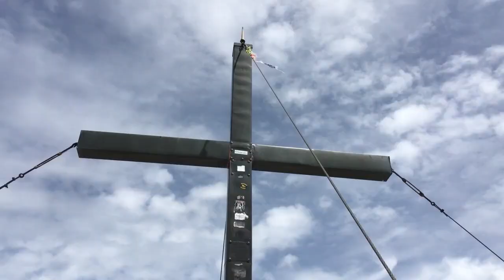Dolomites ~ CHICMANIAC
Hello!
I love mountains, so going to Dolomites is going home for me.
The video consists of our adventures there - hiking, horses, Arktis, tiramisu... :D